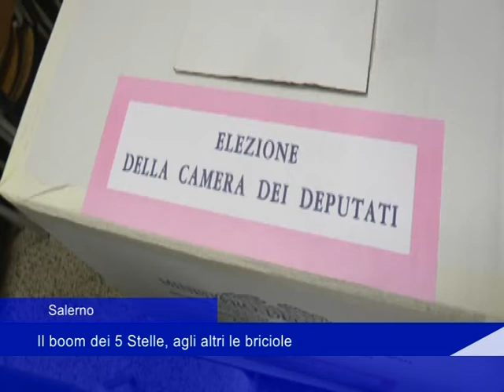Salerno: Il boom dei 5 Stelle, agli altri le briciole - 06 Marzo 2018